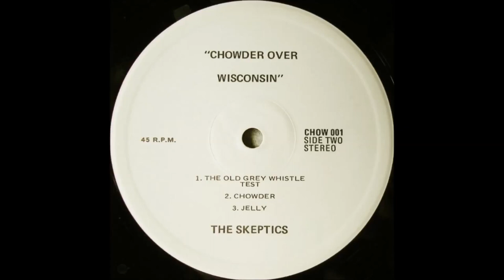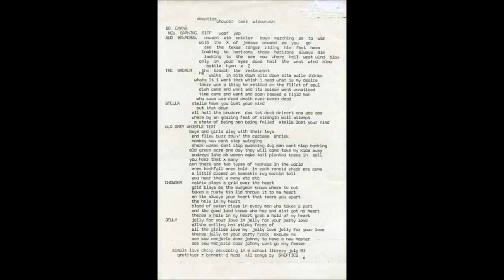Skeptics - Chowder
"Chowder Over Wisconsin", 1983